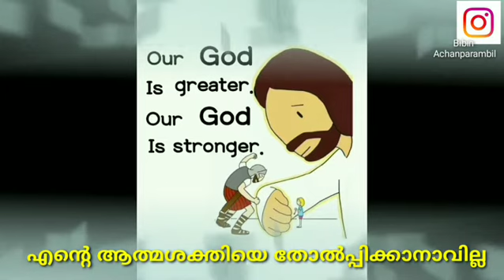///🍎🍒 athimarangal pookunnillelum munthiri 🍇 chedikal /// whatsup status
🕯️🌹I believe in God🌹 🕯️